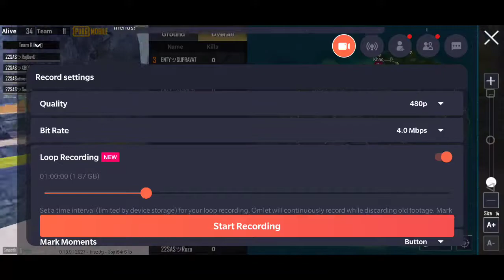EnSAS cup ( practice match) DAy-1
only for practice